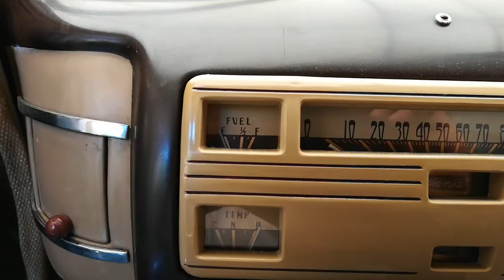1940 Ford Ammeter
1938 Ford Ammeter hidden in left Ash Tray of 1940 Ford Deluxe.